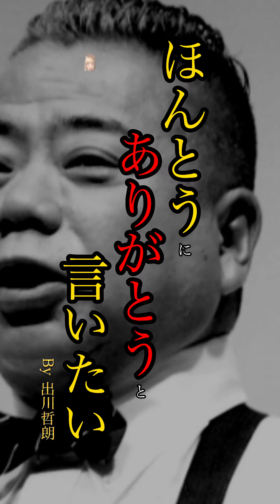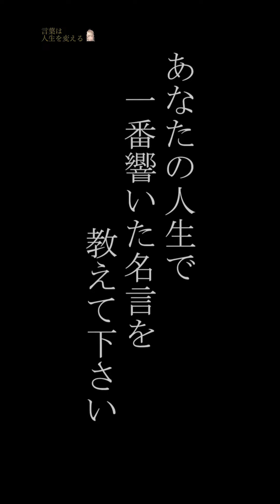亡き母に「本当にありがとう」と伝えたい！出川哲朗 名言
人は必ず死にます。
その前に伝える事が大切ですが
なかなかむずかし、
恥ずかしさがあったりするので、、、